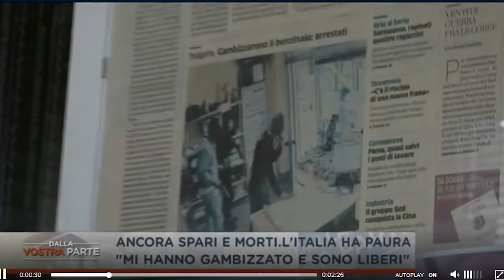LADRI GAMBIZZANO BENZINAIO IL GIUDICE LI CONDANNA SOLO PER LESIONI E TORNANO LIBERI